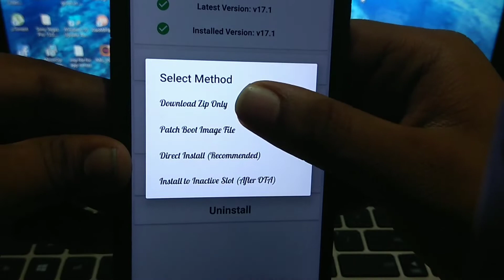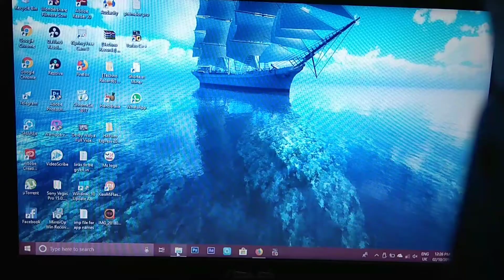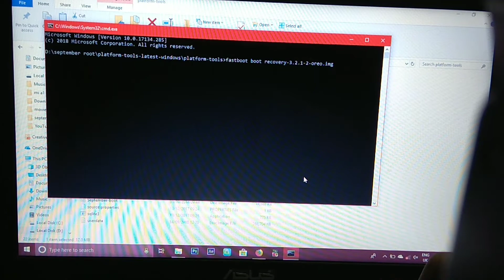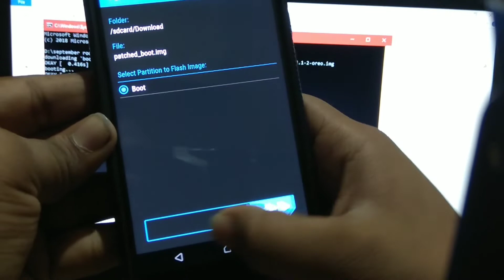How to root Mi A1 on september update | Mayuresh salvankar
Guys in this video I have shown you how to root Mi a1 on September patch if you like the video hit like button and subscribe my channel for more awesome videos like this

Want to Join My YouTube family  ❤